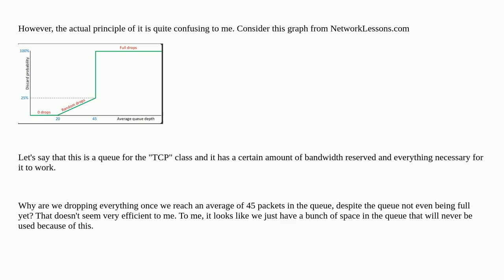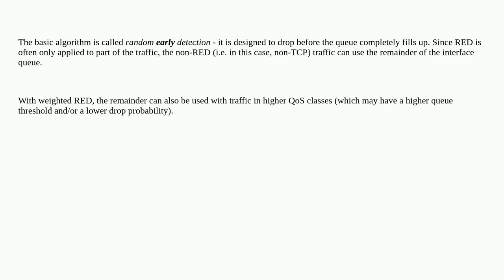Networkengineering: A question about WRED in QoS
A question about WRED in QoS

A special thanks goes out to the awesome community

  qos interface